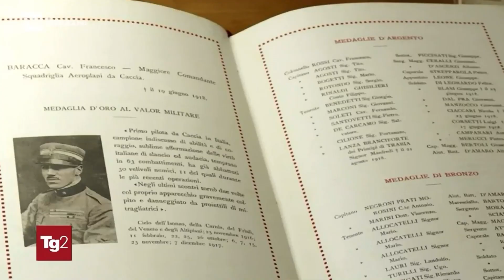FRANCESCO BARACCA, L’ASSO DEGLI ASSI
Nel centenario di fondazione dell’Aeronautica Italiana, un ricordo di Francesco Baracca (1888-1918), fuoriclasse dell’aria col record di 34 aerei austriaci abbattuti nella Grande Guerra; simbolo di un’epoca eroica, romantica ed effimera in cui i combattimenti in volo seguivano ancora le antiche regole della cavalleria (dal TG2 20.30 del 28/3/2023).